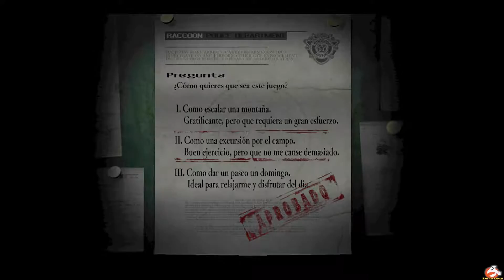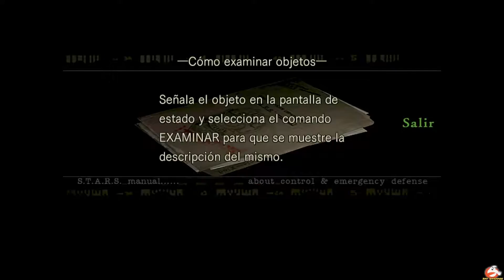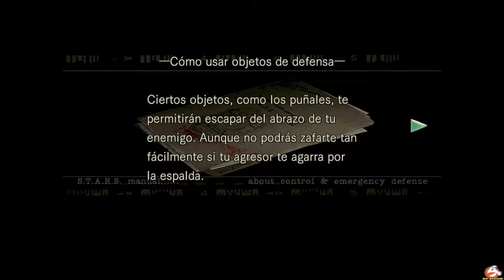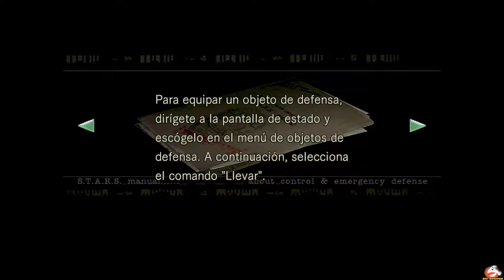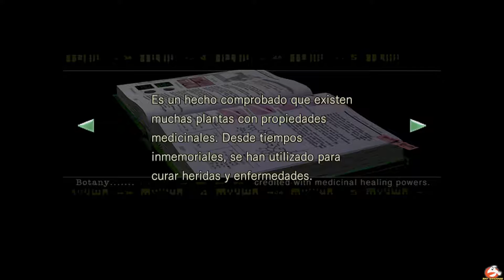Resident Evil Remastered (2015) - Jill Valentine - Parte 1 (No Comentado)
Walkthrough del Juego Resident Evil 1 Remastered para PC.
Esta es la campaña de Jill Valentine, Primera Parte.

Se agradece la participación, con vuestros comentarios y consejos en los vídeos.
Un saludo!